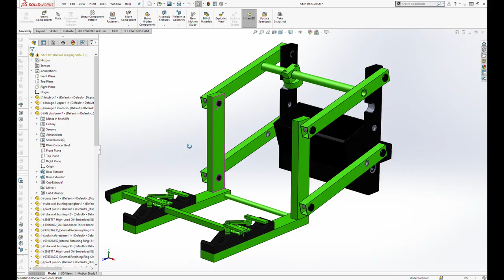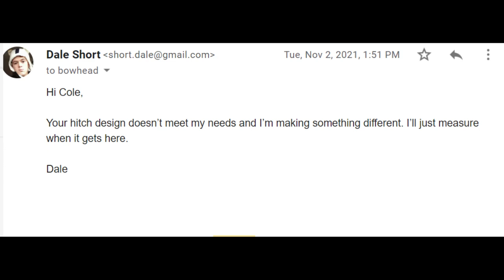Automatic Lifting Rack for the Bowhead Reach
A video about making an Automatic Lifting Rack for the Bowhead Reach